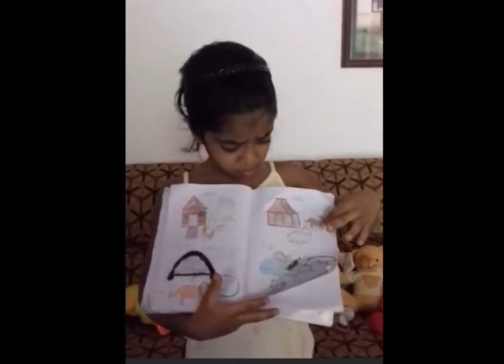පුංචි දෝනිගෙ ඉංග්‍රීසි සිංදුව - English song | VidU VloG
පුංචි දෝනිගෙ ඉංග්‍රීසි සිංදුව
English song